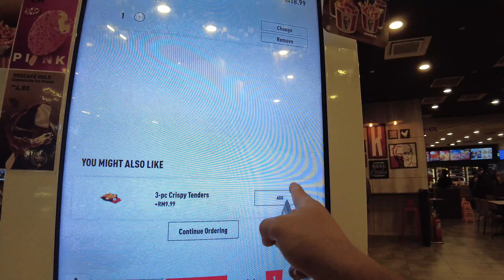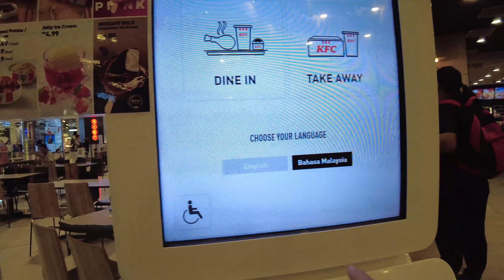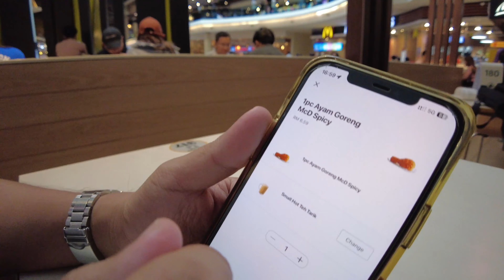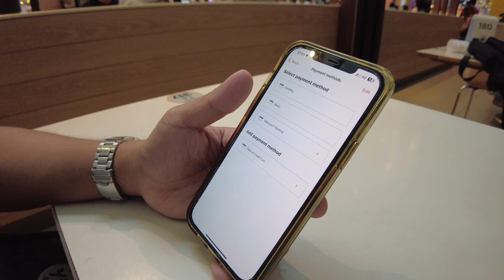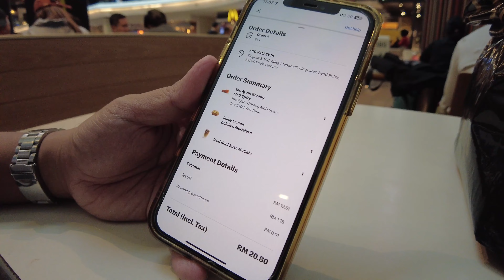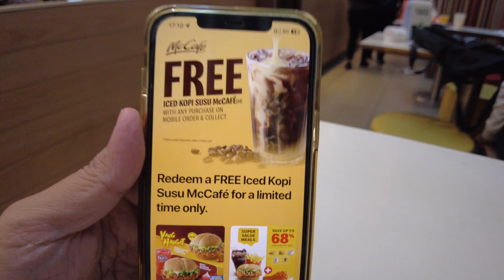Kuala Lumpur Vlog Natalo ang Jollibee Chicken Joy sa Chicken in Malaysia Travel Vlog : KFC vs Mcdo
THIS IS SO DIFFERENT! FILIPINOS should try this! 🇲🇾 Battle of the chicken! MCDONALDS vs KFC!

Check what you can buy with $4!

$4 = RM 19 = PHP 220

petalingjaya Jaya
travel l

The Parade
Music from Uppbeat (free for Creators!)